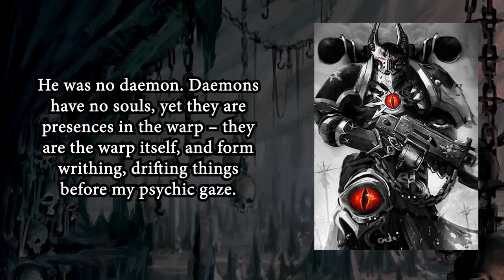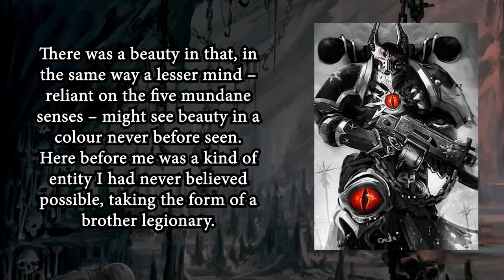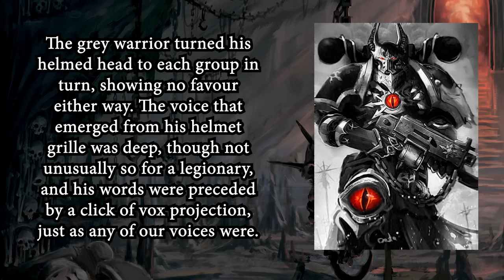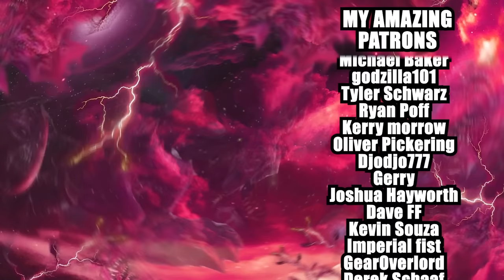Weird Space Marine Chapters You NEED To Know About. | Warhammer 40k Lore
Install Raid for Free ✅ IOS/ANDROID/PC and get a special starter pack with an Epic champion ⚡️ Drake⚡️ Available only for new players

For the first entry in a new series I am developing, We are going to be examining 4 obscure space marine chapters that do not get nearly enough attention. From the mind wiping of the red hunters, to the bizarre bone growths of the black dragons, warhammer 40k is full of truly bizarre space marine chapters that more people need to know about!

Time Stamps
0:00 Intro
1:48 Sponsored Segment
3:47 The Warp Ghosts
11:23 The Black Dragons
16:25 The Red Hunters
19:35 The Exorcists
26:09 Closing Thoughts